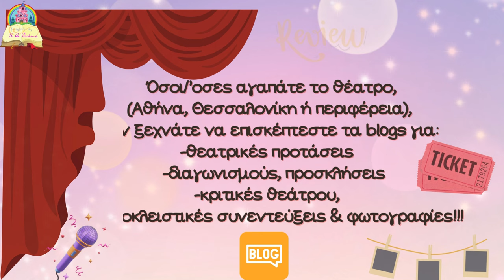Aκαδημία Κατερίνης 2006-Όλυμπος Λεπτοκαρυάς 1-2 Rock Highlights/Γ' ΕΠΣ Πιερίας 16η 11-2-24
ΑΠΟΚΛΕΙΣΤΙΚΟ!!!
Του δημοσιογράφου Νίκου Κολίτση (KateriniSport.gr) Full Match ON DEMAND Photos "-Μη μας παρεξηγείτε... Είμαστε χθεσινοί, είχαμε χορό χθες... -Το καταλάβαμε..." (σ.σ. αν δουν το video στελέχη της φαρμακευτικής εταιρείας που παράγει τα... ντεπόν, θα μας ζητήσουν δικαιώματα!)
Ο Μάλλας έδωσε την καθοριστική εκτός έδρας νίκη (2-1) στην ομάδα της Λεπτοκαρυάς, λίγα λεπτά πριν τη λήξη της αναμέτρησης. Οι φιλοξενούμενοι είχαν προηγηθεί, με το ξεκίνημα του δευτέρου ημιχρόνου, με τον Quevani, με τους γηπεδούχους να ισοφαρίζουν προσωρινά με τον Βαρυτιμίδη, μετά από ατομική ενέργεια του Φωτιάδη, μία αγωνιστική πριν το τέλος της κανονικής διάρκειας του συναρπαστικού πρωταθλήματος της Γ' κατηγορίας της ΕΠΣ Πιερίας και της έναρξης της αγώνων μπαράζ για την άνοδο στη Β' κατηγορία (σ.σ. εκεί να δείτε τι έχει να γίνει...)
Book commercial: Κυκλοφορούν τα τρία best seller βιβλία της συγγραφέα Σοφιάννας Παϊδούση: